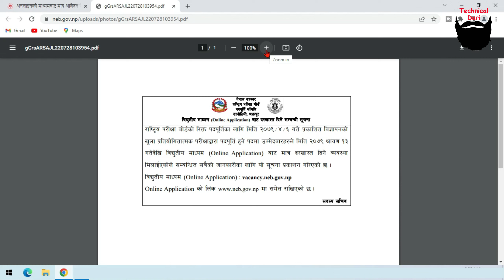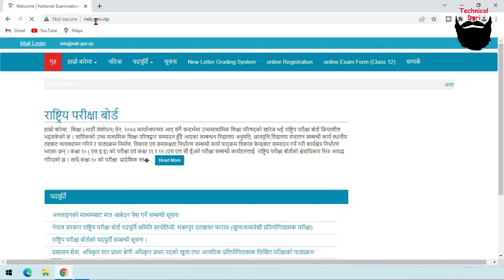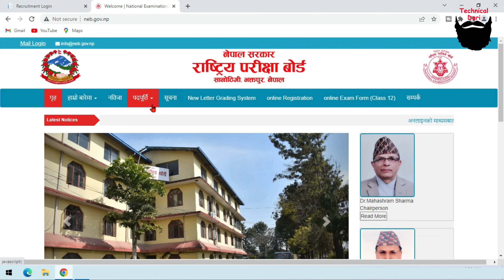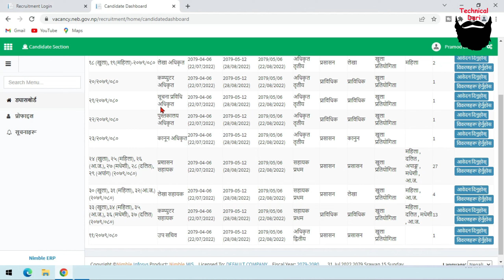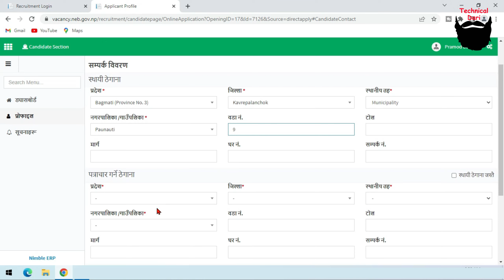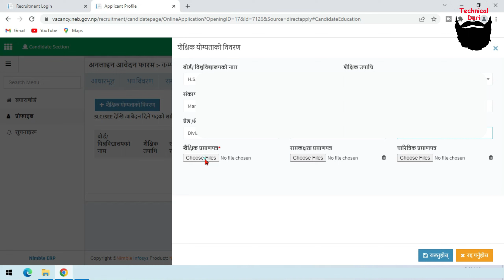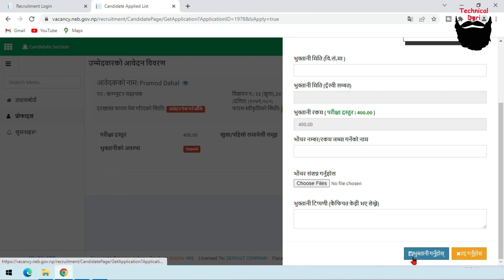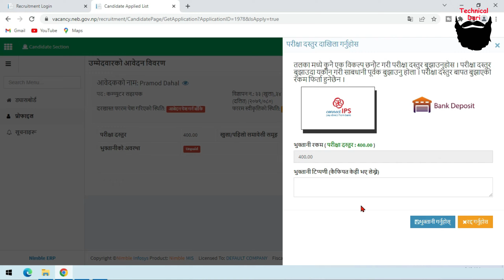parichaya board vacancy online apply l Technical Dari 2022